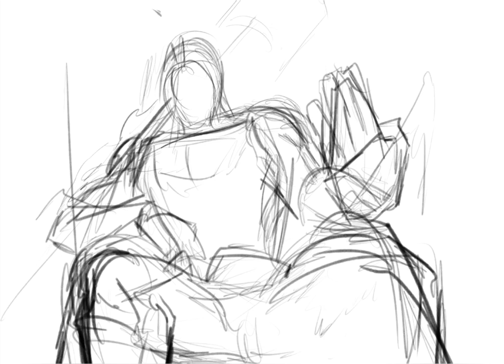Fanart Buddha Record of Ragnarok -Speed Painting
Digital painting Buddha Record Of Ragnarok

Monster Lab Studio
X Rizky Mubarok
Support me in store :
( Commission open )
Character Illustration, Concept Art, Card Game Illustration , book illustration , fantasy book cover and Splash Art
more sample artwork
Artstation

Best regards
Monster Lab x Rizky Mubarok